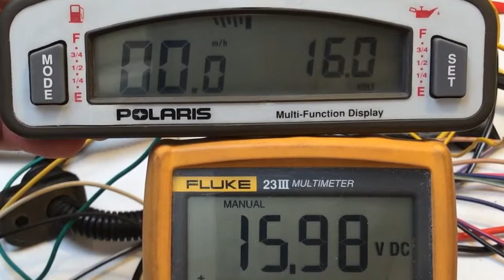Polaris MFD trim indicator speeds with 11 volt & 16 volt power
LCD 'Quick Trim' indicator moves more slowly at 11 volts and moves faster with 16 volts.

This suggests the MFD is compensating for the change in actual trim motor speed with different voltages. This is good to see as it means the indicator will more accurately reflect the actual trim nozzle position.

It also suggests the MFD's own voltage display must also be correct in order for the MFD to accurately compensate for voltage variations to the trim motor.